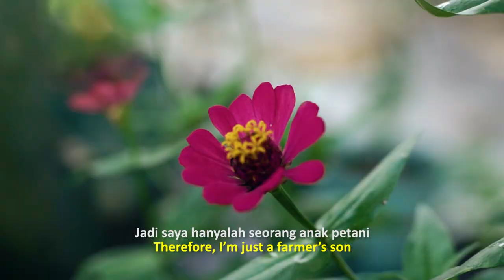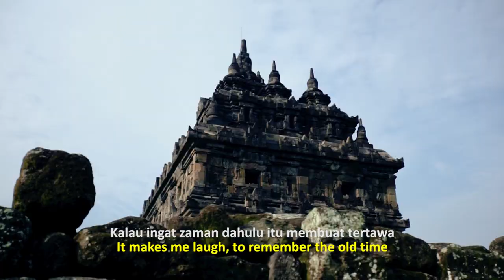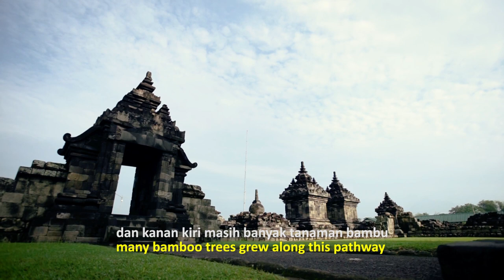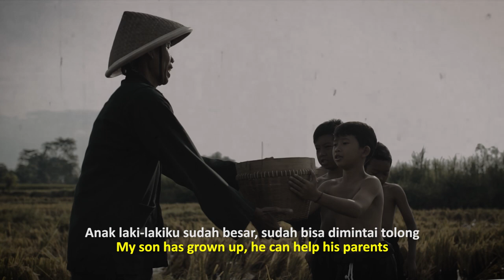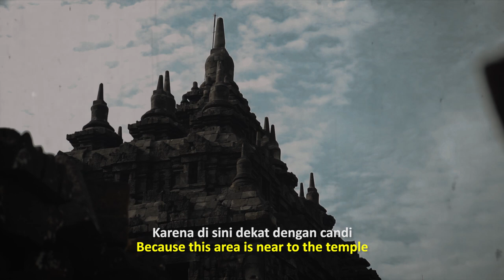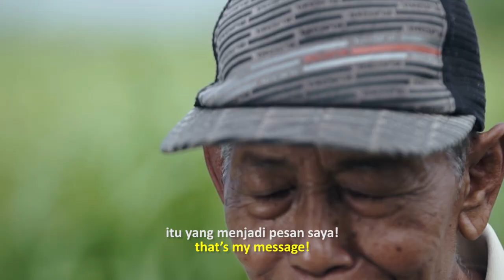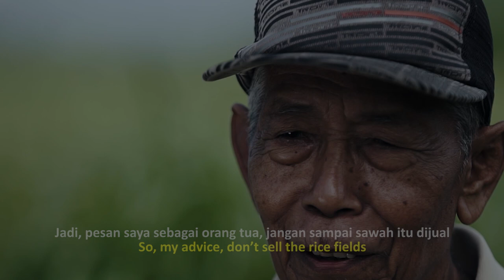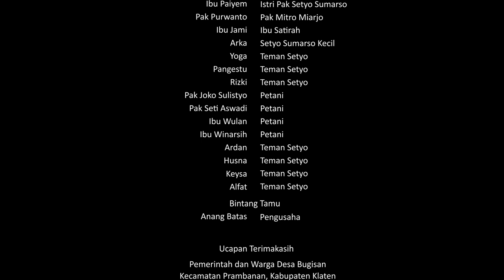WEJANGAN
(Sebuah Pesan Menjaga Warisan)

Setyo Sumarso atau Mbah Marso merupakan penduduk asli Desa Bugisan, Kecamatan Prambanan, Kabupaten Klaten, yang lahir dan menua disana. Kehidupan Mbah Marso tidak lepas dari kehidupan masyarakat yang menggantungkan hidupnya pada hasil pertanian. Kedua orangtuanya merupakan seorang petani yang memiliki lahan tidak jauh dari Situs Candi Plaosan.Lahan pertanian yang dimiliki merupakan hasil jerih payah orang tuanya menjadi buruh koloni Belanda kala itu.

Masa kecil Mbah Marso tidak berbeda dengan anak-anak petani pada umumnya. Ia membantu setiap pekerjaan yang dilakukan orangtuanya di sawah, seperti membajak, menanam padi dan ikut memanen. Tradisi “wiwitan” juga sering ia nantikan karena tradisi ini merupakan tradisi makan besar baginya dan kawan-kawannya dimana tradisi ini merupakan wujud ungkapan syukur karena alam telah memberikan kelimpahan rejeki. Tidak hanya “wiwitan”, tetapi juga persembahan hasil bumi yang dipanen dan diletakkan di sekitar Candi Plaosan karena leluhur telah ikut menjaga area persawahan agar tidak terganggu dari hal-hal buruk yang membuat panen akan gagal.

Masa kecil Mbah Marso kini berbanding terbalik dengan masa tuanya. Di masa tuanya banyak area sawah yang mulai menghilang. Area sekitar candi yang dahulu ia gunakan untuk tempat bermain dan belajar karena suasananya asri dan sejuk sekarang sudah sangat jauh berbeda. Tidak ada lagi pohon-pohon rindang dan sawah yang lebih luas membentang di area sekitar Candi Plaosan. Tidak ada lagi anak kecil yang membantu orangtuanya bertani dan menanam padi di sawah. Hal ini membuat Mbah Marso prihatin karena tidak ada lagi penerus untuk tetap menjaga
kelestarian alam, khususnya di sekitar Candi Plaosan. Meskipun banyak yang mencoba membeli lahan warisan orangtuanya, namun ia tetap mempertahankannya dengan alasan alam telah memberikan kehidupan.

Saat ini area sekitar Situs Candi Plaosan membutuhkan perhatian khusus, baik dari pemerintah maupun masyarakat di lingkungannya sendiri. Area persawahan kini semakin lama semakin berkurang dengan banyaknya lahan yang dijual dan juga beralih fungsi menjadi pemukiman ataupun tempat usaha dimana hal ini justru akan merusak lanskap budaya Situs Candi
Plaosan.